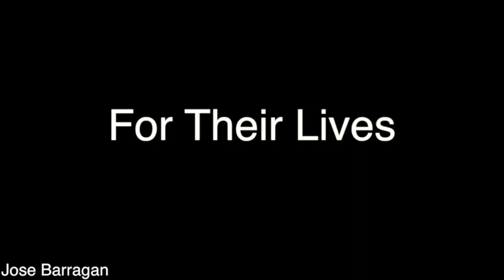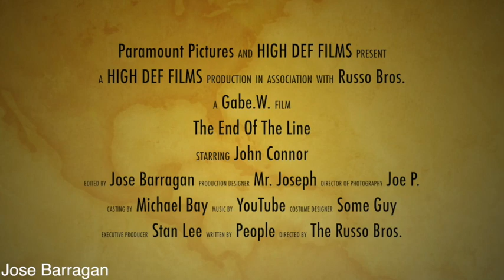Final Exam Trailer - Jose Barragan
This video is about Final Trailer